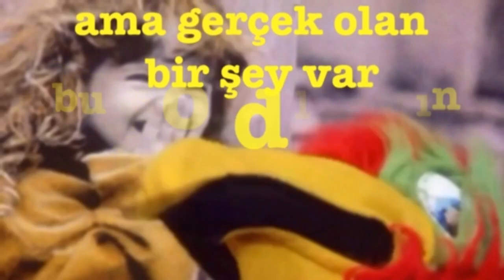İYİ Kİ DOĞDUN GÜLÇİN 3. KOMİK DOĞUM GÜNÜ MESAJI 🎂 *ABİDİN KUKLA*